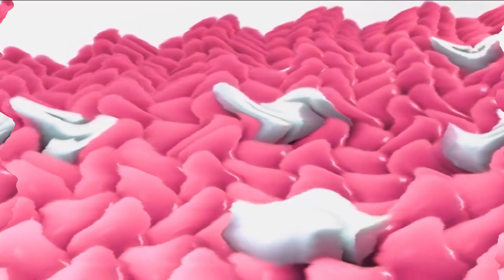Samsung Logo Balls Effects 2 in G-Major 446